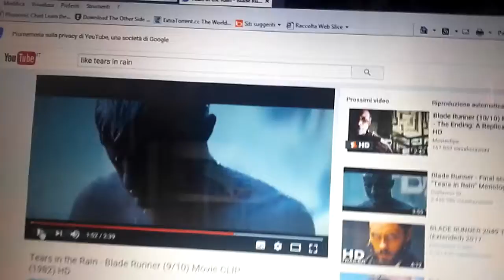English For Actors_L'imitazione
L'imitazione / Dialect coaching
English for Actors # 1